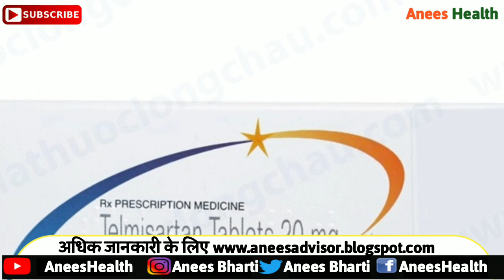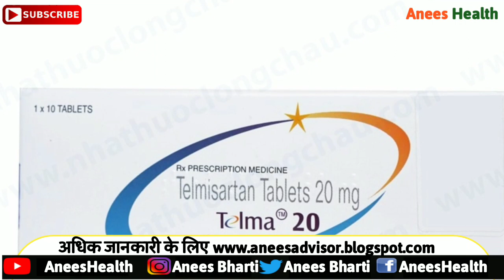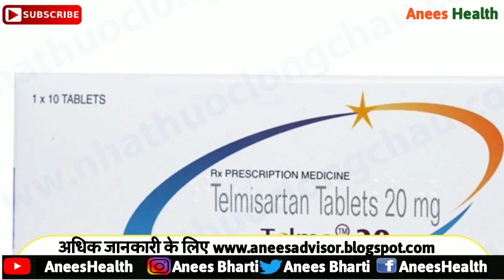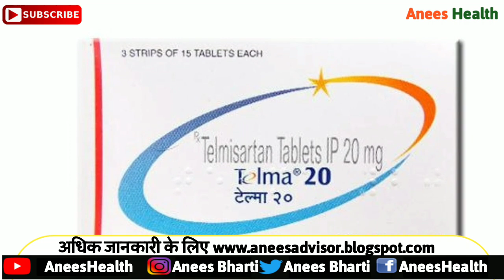Telma 20 MG Tablet - Uses, Dosage, Side Effects, Price| how to use telma tablets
Can Telma 20 be taken twice a day?
What are the side effects of Telma 20?
Is telmisartan a safe drug?
Is telmisartan bad for kidneys?
Does telmisartan contain a diuretic?
What is Telma H used for?
Is telmisartan better than losartan?
Does telmisartan make you gain weight?
What Telma 40?
Is telmisartan dangerous?
What side effects does Telmisartan have?
Can I take ibuprofen with telmisartan?